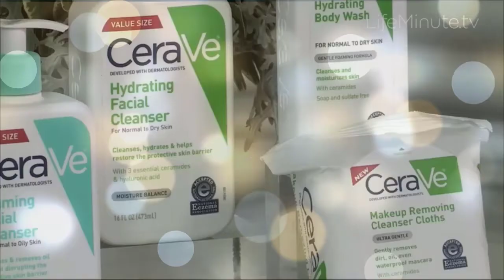Shocking Skincare Stats | CeraVe Moisturizing Cream | Body And Face Moisturizer For Dry Skin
One of the most requested reviews on my channel. Cerave Moisturizing Cream Review. Today’s I am sharing all the necessary info about Cerave Moisturizing Cream and everything you must know before purchasing the product.
I hope y’all enjoy the video and find it useful.

► Cerave Moisturizing Cream
► Best Seller - cerave moisturizing cream

► 5. Ryze Tello
► 4. DJI Mini 2
► 3. DJI Mavic Air 2
► 2. DJI Phantom 4 Pro V2.0
► 1. DJI Mavic 2 Pro

PRODUCTS I MENTIONED IN THE VIDEO
► Cerave Moisturizing Cream

VIDEOS I RECOMMEND TO WATCH

Infinite Review is a participant in the Amazon Services LLC Associates Program, an affiliate advertising program designed to provide a means for sites to earn advertising fees by advertising and linking to Amazon.com. As an Amazon Associate I earn from qualifying purchases.